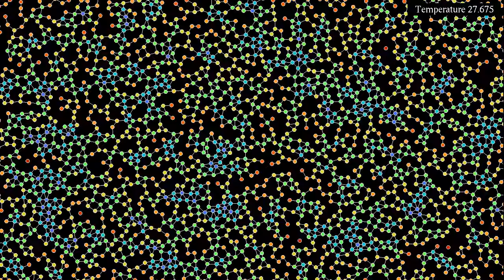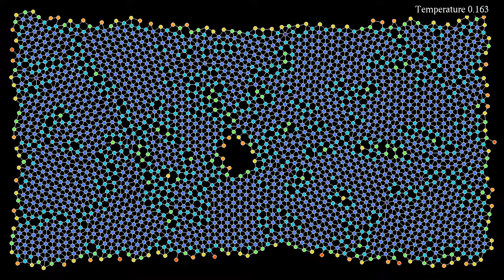Not quite a quasicrystal (yet): Particles interacting with a potential based on the golden ratio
This new attempt at growing a quasicrystal uses a potential with rotation symmetry, which is similar to the Lennard-Jones potential, but has two stable equilibrium positions at distances whose ratio ls the golden mean Phi = 1.618. This was suggested to me by Florian Theil. The result is not yet quite convincing, though one does observe a predominance of cyan particles, which have 5 neighbors, at a certain point in the simulation. In the end, however, the atoms seem to prefer a triangular lattice and the crystal tends to shrink. These simulations appear to be very sensitive to parameters in the potential and in the cooling/heating schedule, so it is quite possible better results can be obtained with other parameter values. In the meantime, I have also been experimenting with simulations featuring two different kind of particles, as suggested by several viewers. Some of them will be posted in a few days.
The exact form of the potential in polar coordinates is
V(r) = (1/12)*(req/r)^12 - (b/9)*(req/r)^9 + (c/6)*(req/r)^6 - (d/3)*(req/r)^3
where req is 5 times the radius of the particles, and the parameters are b = 1 + Phi + a, c = Phi + a + a*Phi, and d = a*Phi. The parameter a, which controls the location of the local maximum of the potential, as well as the depth of the two potential minima, has been set to 1.1.
The color of the particles represents the number of neighbors they are connected to by a link. Blue particles have more neighbors than cyan, yellow, orange and red ones. Temperature is controlled by a thermostat, given here by the "Nosé-Hoover-Langevin" algorithm introduced by Ben Leimkuhler,  Emad Noorizadeh and Florian Theil, see reference below. The idea of the algorithm is to couple the momenta of the system to a single random process, which fluctuates around a temperature-dependent mean value. Lower temperatures lead to lower mean values. The temperature shown on the top right is in fact the temperature multiplied by Boltzmann's constant. To save on computation time, particles are placed into a "hash grid", each cell of which contains between 3 and 10 particles. Then only the influence of other particles in the same or neighboring cells is taken into account for each particle.

Edit: After an email exchange with Florian Theil, I realized I should replace Phi by its the inverse of its third power Phi^3 in the above potential. If this gives better results, I will post that simulation in a few days.